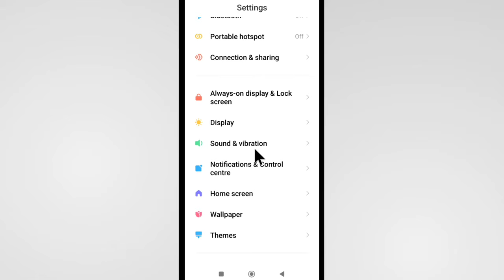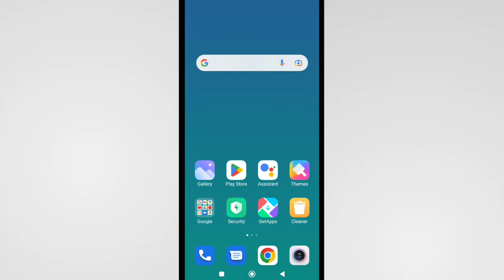Back Button Sound Off | How To Turn Off Navigation Button Sound